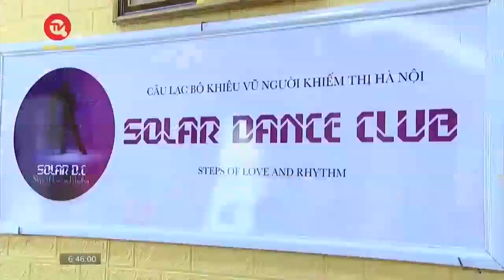HLV Tô Văn Hòa và lớp học khiêu vũ tràn ngập ánh sáng cho người khiếm thị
Truyền hình Quốc hội Việt Nam | Trong số chúng ta có không ít người từng nhiều lần say mê chiêm ngưỡng các vận động viên di chuyển uyển chuyển trên các sàn diễn khiêu vũ thể thao với những kĩ thuật vô cùng phức tạp và đẹp mắt. Với những đặc thù riêng của bộ môn khiêu vũ thể thao này, thì đã bao giờ quý vị nghĩ rằng người khiếm thị cũng có thể tập luyện và biểu diễn được bộ môn này?